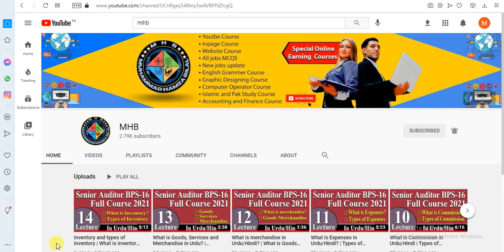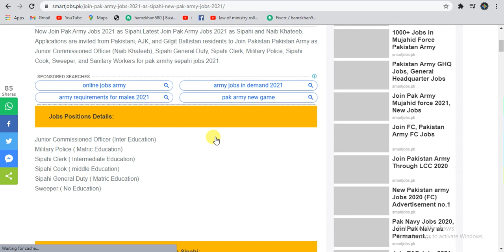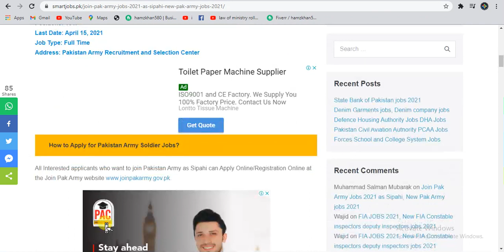Pakistan Army jobs, New Pakistan army jobs 2021 Apply Online